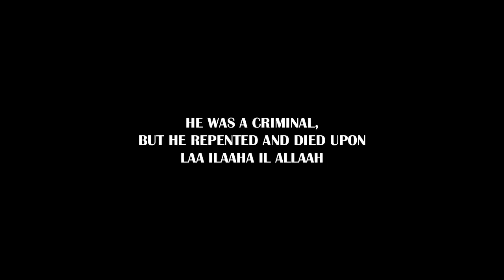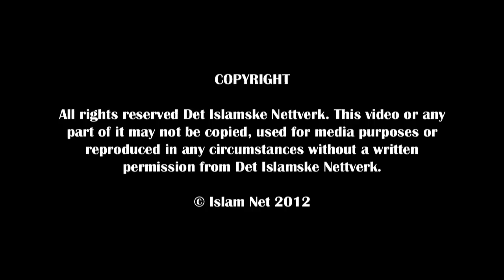YO MUSLIMS! HE WAS A CRIMINAL, BUT HE...